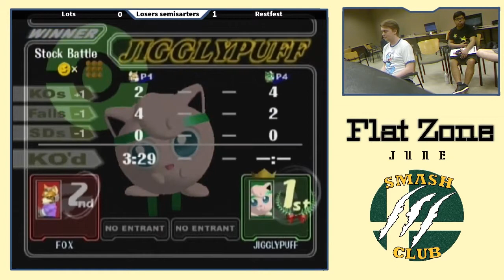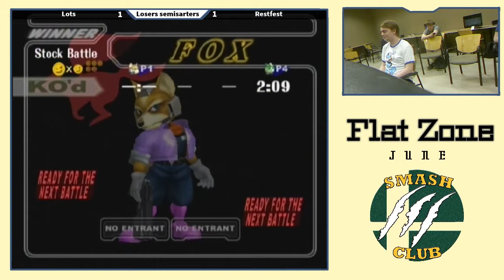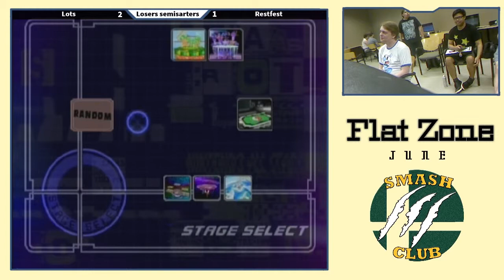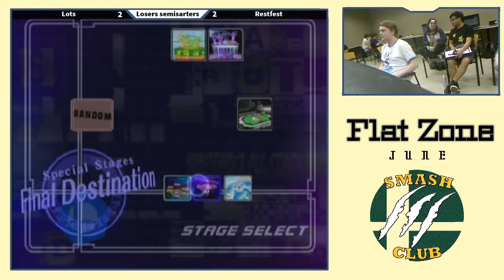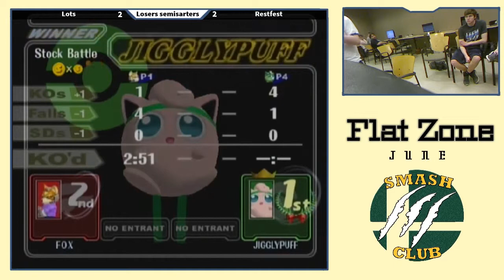Lots (Fox) vs. Restfest (Puff) - Losers Semis - Flat Zone Jun